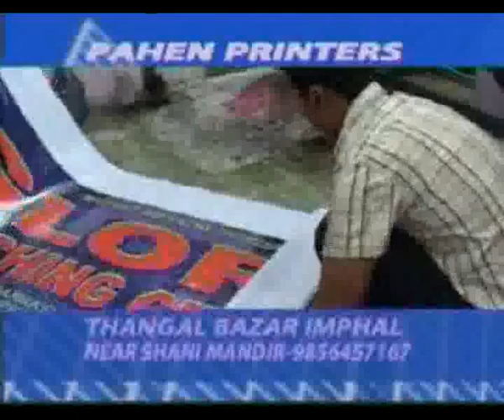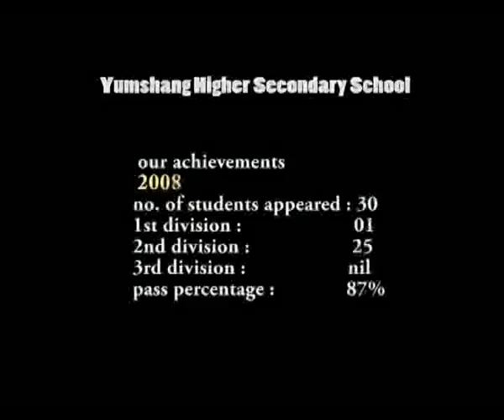Title 01 Segment 200 07 46 00 13 46